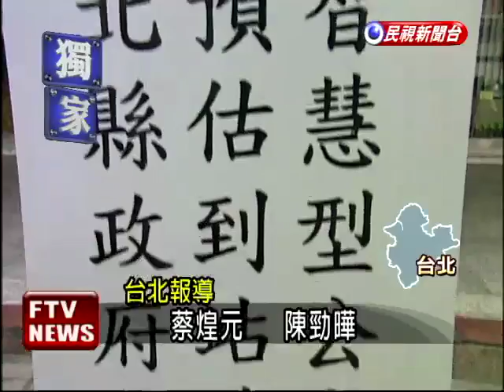北縣電子公車站牌 被指品質差－民視新聞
【民視即時新聞】台北縣政府為了讓公車族更方便，花大錢做「智慧型電子公車站牌」，不過有民眾向縣議員投訴說，站牌做好了，可是控制器的門不但沒關，也沒上鎖，一個造價24萬的電子站牌，任憑風吹雨淋，施工品質太糟糕了。